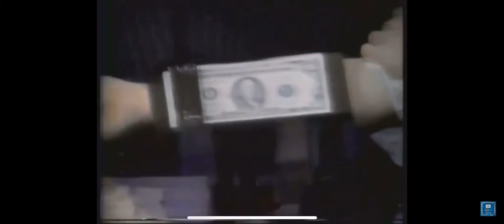August 1, 2022